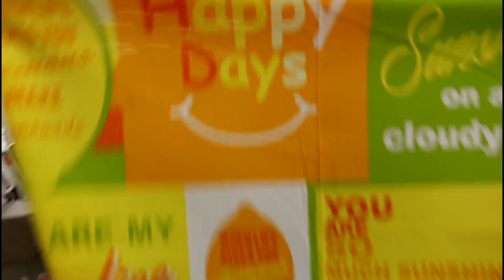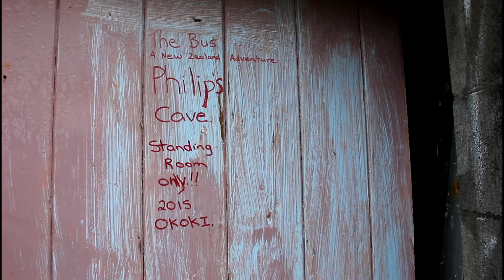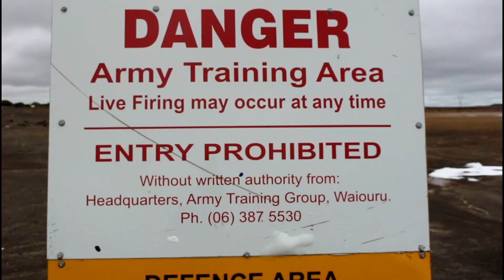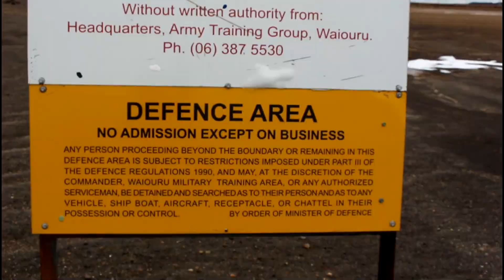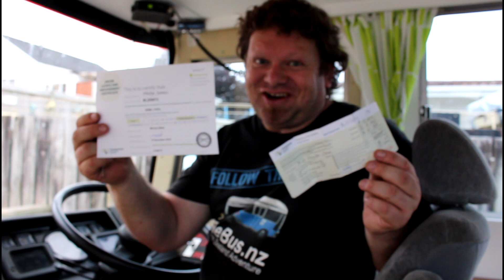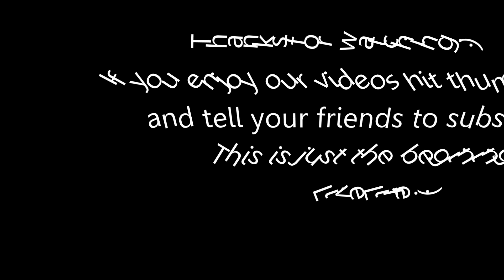What an Amazing 3 Months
We can't believe it's only been 3 months! We are very excited about 2016. Thanks to everyone who has come on the journey with us so far. We are looking forward to the year ahead. Remember, LiveLife :)